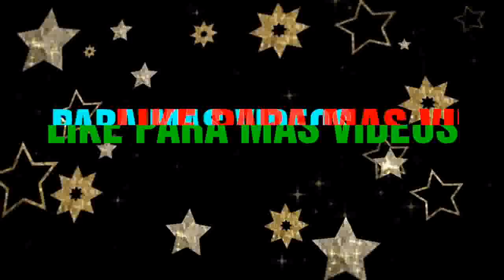SI TE RIES TE MOJAS CON LIQUIDO ASQUEROSO NUEVO CANAL